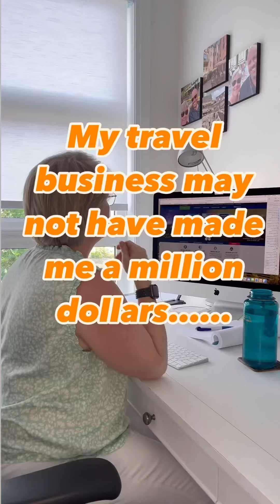July 1, 2024